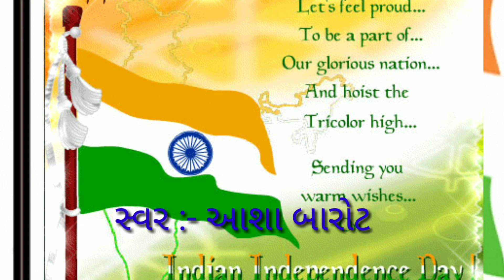E mere vatan by Asha Barot/ GS SANVA/ Mukesh Sir/ Ghanshyam studio/ sanva / GS SANVA